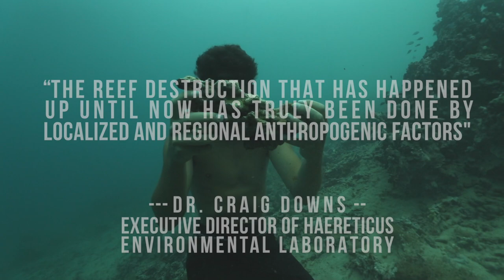World Reef Day 2019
World Reef Day is a call to action for consumers, businesses and organizations to reflect on the delicate ecosystem of our ocean's coral reefs that are dying around the world.

Three simple things we can do to protect these precious resources are:

1. Use reef-safe sunscreen
2. Reduce single-use plastics
3. Spread the message